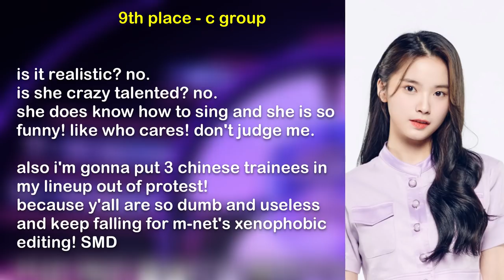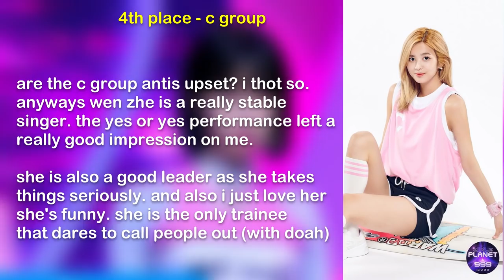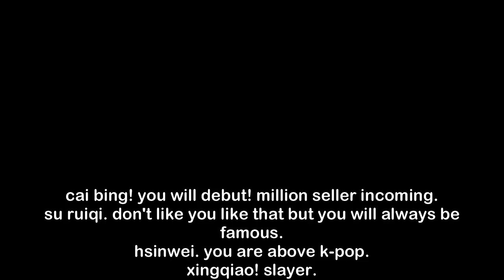My New Girls Planet 999 Picks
hsinwei don't worry i'll make sure you debut

song: lotion by newsun

[tags]
girlsplanet999 episode11 elimination o.o.o hsinwei kotone ruan myah manami may utopia u+me=love snake shoot doah fate yeseo xiaoting vvs mafia in the morning mashiro salute cai bing doah jia jiyoon iu taeyeon hotel luna ost ayana my house 2pm picks ice cream dayeon we are bora wen zhe missing you btob reina yurina no excuses hikaru suyeon Girls Planet 999 CLC Sunmi Fanatics Fu Yaning Cai Bing Crazy 4Minute Blackpink Boombayah Aespa NiziU Itzy Blackpink Kick it Twins Hmph WJSN Helicopter Huening Bahiyyih Kim Chaehyun Kim Dayeon Kang Yeseo Choi Yujin Kim Doah Lee Nayeon Heo Jiwon Kim Bora Lee Chaeyun Yoo Dayeon Yes or Yes Jiwon Twice Doah How You Like That HYLT Cai Bing Mic Drop The Eve FYN Pretty U Seventeen Exo BTS The fifths season oh my girl Fiesta Iz*One
Kim Suyeon An Jeongmin Guinn Myah